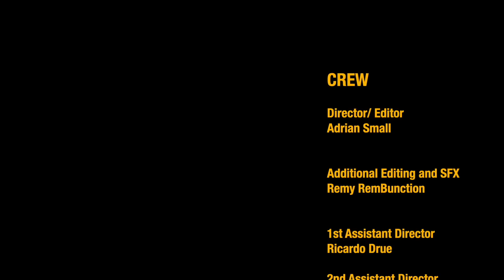Ricardo Drue - GPS / CLEAN (Official Video) Big Cup Riddim / Soca 2023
Available on the Happy Music Album

Video Credits
Creative Concept by Ricardo Drue, Adrian Small & Dwight Yearwood
Directed by Adrian Small of Crown Media House and Ricardo Drue
Assistant Director Jono Hirst and Riddimstream
Edited by Adrian Small of Crown_media_house
Additional editing and SFX - REMBUNCTION

Camera Operator Zahra Gibbons

Production assistant- Tessa Thoams and Latoya Williams

Special thanks to Farlie 101 (TikTok) , Shane Stanford / Dilly and Shadik Day

Music
Written by Ricardo Drue
Big Cup Riddim
Produced by Dj Avalanche and International Stephen
Additional Production by Vibez Productions & Parry Jack
Exec Prod International Stephen of DSM They Agency
Vocal Mix & Production by Nikholai Greene of N.M.G.
Mix & Master Parry Jack